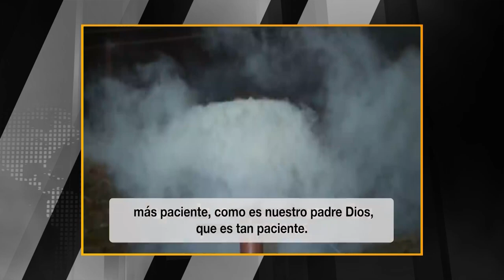Iglesia & Actualidad - El Miercoles pasado había 687 pacientes virales ingresados en los hospitales